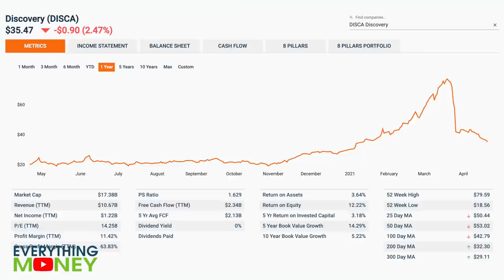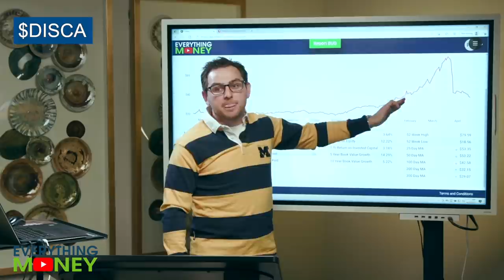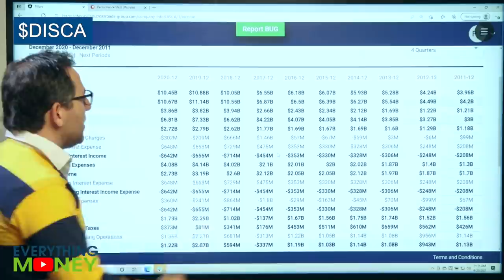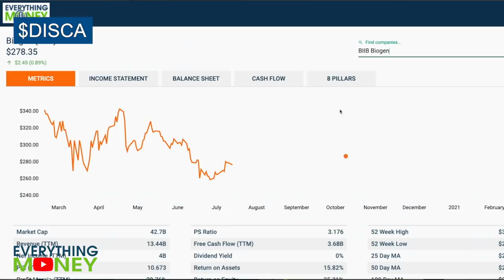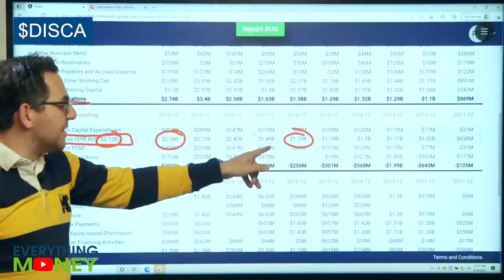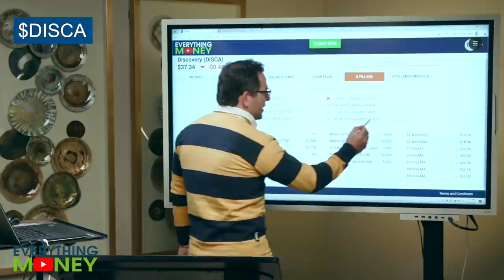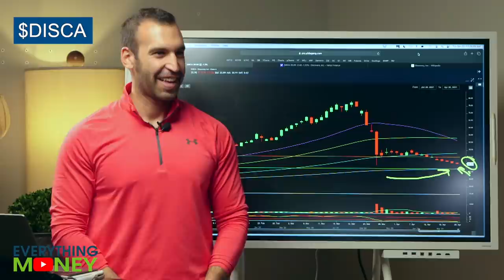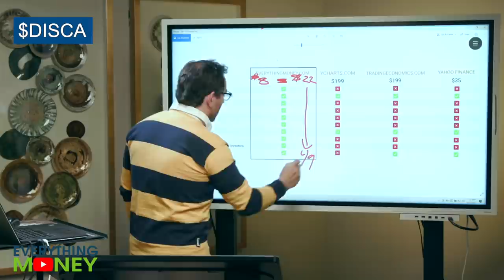Is Discovery Stock a GREAT FIND? | $DISCA Stock Analysis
We gave DISCA our 8 Pillar Stock Analysis to see how it measured up in the current market to see how the fundamentals of the company are. Is this a stock to watch or a stock to buy? Check out the full video to see our position on this stock.

Discovery, Inc. is a media company, which engages in the provision of content across distribution platforms and digital distribution arrangements. It operates through the following segments: U.S. Networks, International Networks, Education and Other, and Corporate and Inter-segment Eliminations.

The U.S. Networks segment owns and operates national television networks such as Discovery Channel, HGTV, History Channel, Animal Planet, Investigation Discovery and Science, and more.

The International Networks segment consists of international television networks and websites.

The Education and Other segment offers curriculum-based product and service offerings.

The Corporate and Inter-segment Eliminations segment represents unallocated corporate amounts.

The company was founded by John S. Hendricks in September 1982 and is headquartered in Silver Spring, MD.